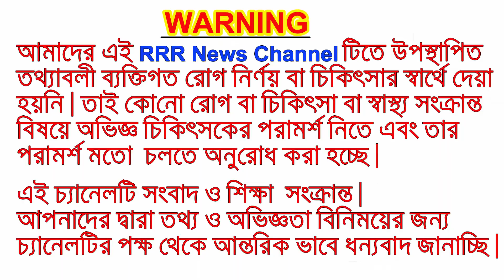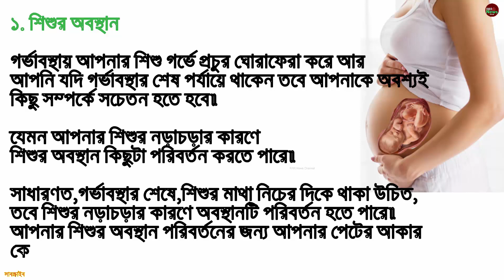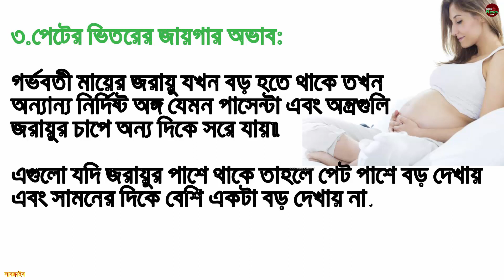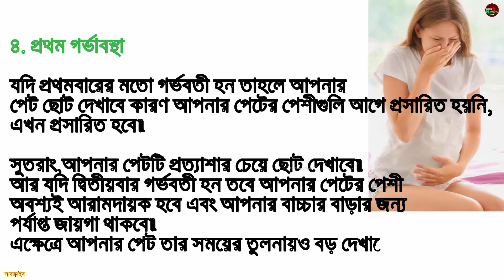গর্ভবতী কিন্তু পেট ঠিকমতো বোঝা যাচ্ছে না কেন? জানুন এর কারন|| Belly Size during Pregnancy.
একজন গর্ভবতী মা তার পেটের পরিবর্তন লক্ষণ করবে দ্বিতীয় তিন মাসের সময়। এ সময় পেটের আকৃতি বাড়তে শুরু করে .কিছু কিছু ক্ষেত্রে মায়ের পেট ছোট দেখাতে পারে বাচ্চা ঠিক মতো বেড়ে না ওঠার কারণে ,এসময় অবশ্যই ডাক্তাররের পরামর্শ নিতে  হবে।
অনেক মা এ সময় ডাক্তারের কাছে প্রশ্ন করে থাকে আমার পেট বাড়েনি,পেট ঠিক মতো বুঝা যাচ্ছে না কেন , এর কারণ কি। এসব বিষয় নিয়ে আজকের ভিডিও।